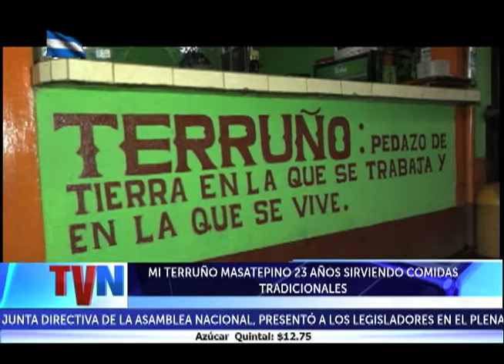MI TERRUÑO MASATEPINO 23 AÑOS SIRVIENDO COMIDAS TRADICIONALES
Si va de visita a los pueblos Blancos le recomendamos dirigirse a un restaurante campestre donde podrá encontrar comida a la carta y tradicionales a precios que van desde los 100 córdobas.